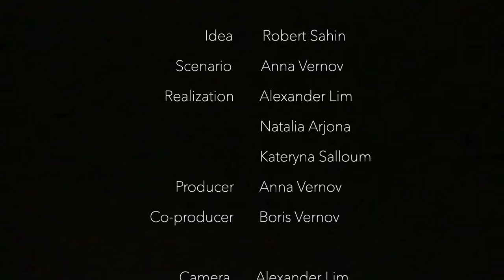ЕСЕНИН / ESSENINE - АИNA Вернов (clip officiel) Vernov Production & AKKA Music / CASIdAF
Артист-певица, актриса, автор и композитор, продюсер и профессор музыки и аудиовизуального производства.
Жанр : НЕОКЛАССИКА (синтез)
Продюсерский Дом : Вернов Продюксьон & АККА мьюзик (Франция-Россия-МИР)

Начало Нового Времени!
Приглашаем к партнерству всех!